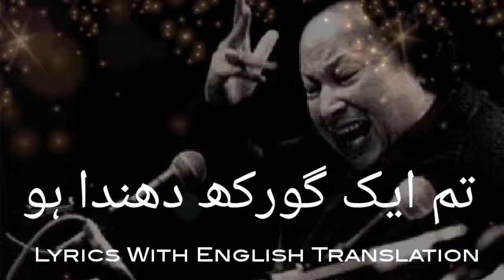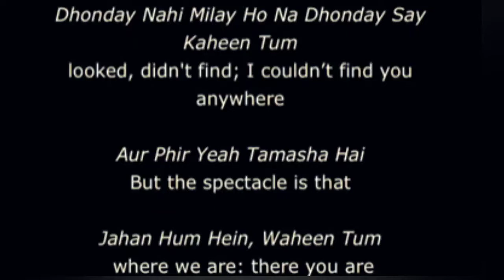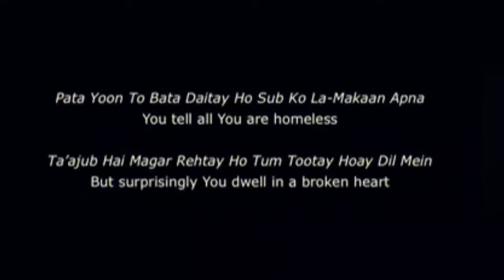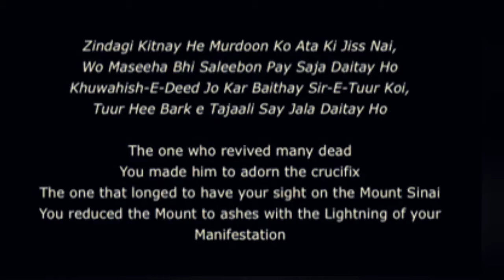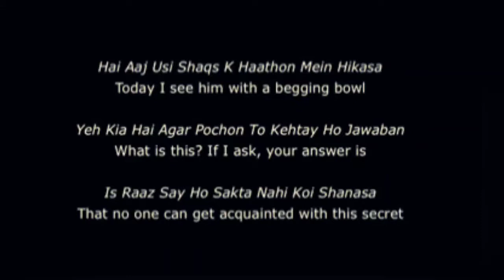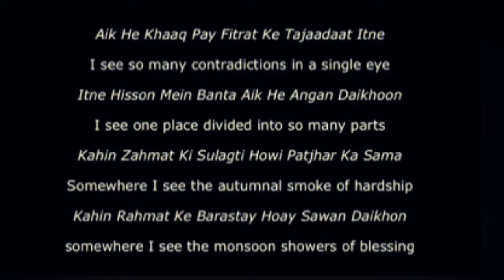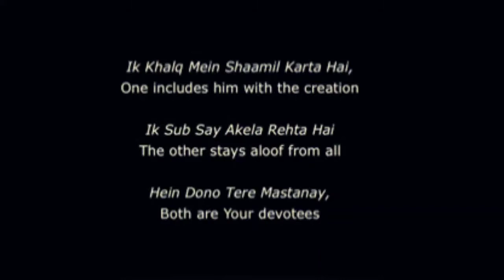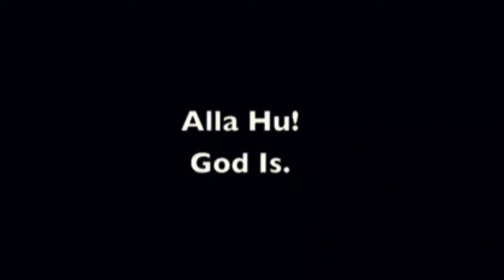Tum ik Gorakh dandha ho lyrics With English Translation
Lyrics & Translation of “Tum Ik Gorakh Dhanda Ho”

sung by Nusrat Fateh Ali Khan

Written by Naz Khialvi (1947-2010, real name: Muhammad Siddique) was a Pakistani poet and radio broadcaster from near the city of Faisalabad, most famous for his poem “Tum Ik Gorakh Dhanda Ho”. This philosophically and spiritually rich text explores the paradoxes of religion like the prevalence of evil and injustice, selective divine intervention, and other indecipherable aspects of God. The poem also points toward the unity of human religious experiences. At the end, after listing his grievances, the bewildered poet ultimately accepts divine incomprehensibility.

In the sense that “Tum Ik Gorakh Dhanda Ho” is a complaint to God, it is thematically similar to Allama Muhammad Iqbal’s famous “Shikwa”. Like Iqbal, Naz expresses a sense of frustration and wonder towards God. At the same time, this poem would still be considered a hamd, or praise of God. It is worth mentioning that “Tum Ik Gorakh Dhanda Ho” is full of references to prophets, Sufi saints, and Punjabi folk heros. For example, Naz references Mansoor al-Hallaj, a Persian mystic who was executed in the tenth century for saying “I am the truth!” Naz also includes the story of Joseph – referring to him with a rare title, “Maah-e-Kanaan”, meaning “The Moon of Canaan”. Another reference is to the story of Laila and Majnoon, in which Qais becomes a madman (“Majnoon”) for the rest of his life after Laila’s father refuses to let them marry